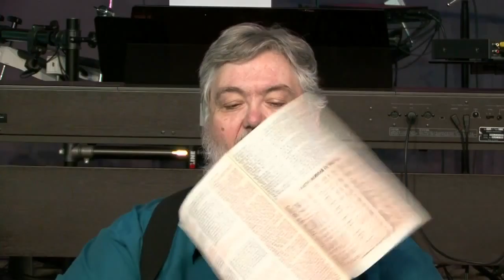(FVC 10/18/15 PM) A Blast From the Past!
Dr. Bill brings us a Word Study from two articles in 'A Word in Due Season' newsletters from back in the 90's!